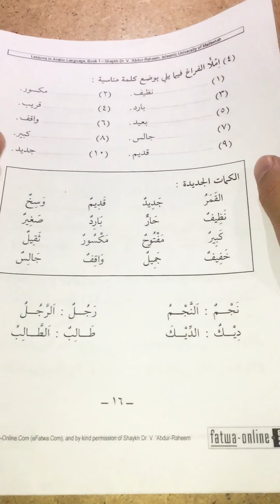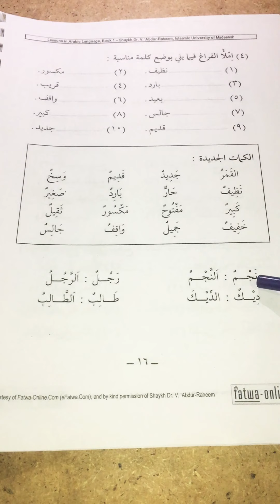Араб тили 3-сабак хуруфу шамсия жана хуруфу камария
Хуруфу шамсия жана хуруфу камария